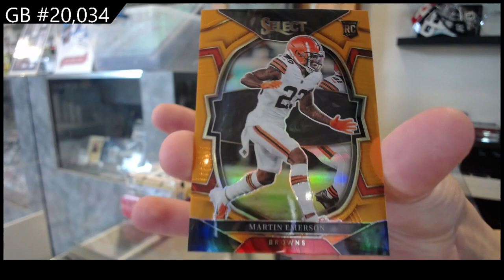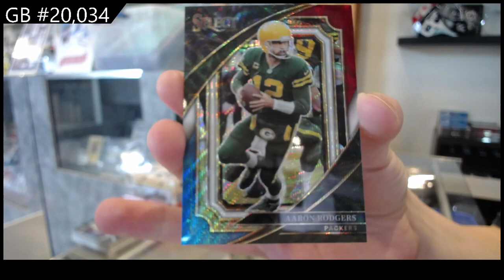2022 Panini Select Hobby Football Box Break - C&C GB #20,034